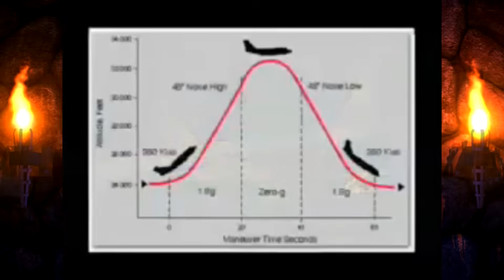What People Get Wrong About Gravity - Space in Media